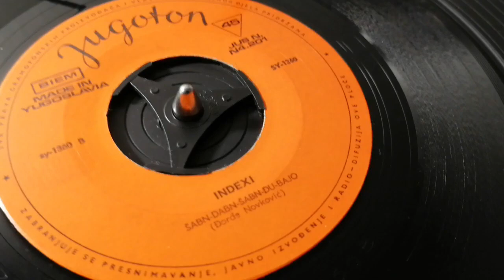Indexi ‎– Šabn-Dabn-Šabn-Du-Bajo *1969* *mono* *authentic* /// *vinyl*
Label:
Jugoton ‎– SY-1360
Format:
Vinyl, 7", Single
Country:
Yugoslavia
Released:
1969
Genre:
Rock
Style:
Pop Rock, Psychedelic Rock

/ĐORĐE NOVKOVIĆ/

Design – Lozić
Photography – Popović-Pop
Written-By – Đorđe Novković

PROMOTION ONLY!